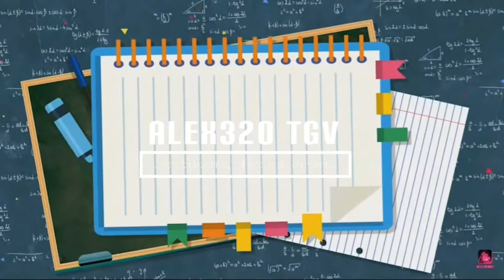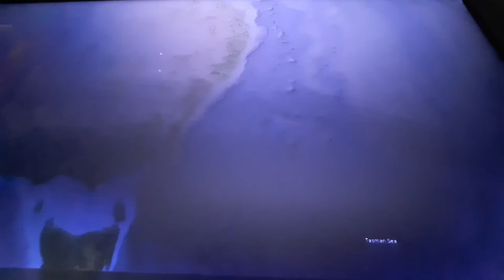What Would Happen if a Super Volcanic Eruption Happened Again Part IV: Campi Flegrei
482 years ago, a Super eruption changed Europe, it wasn't the same.